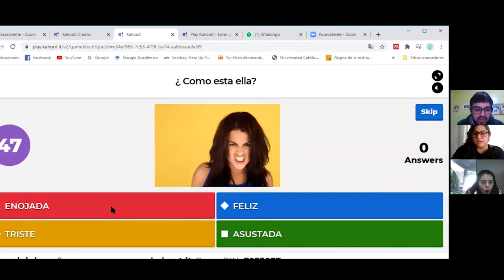Reunión informativa | 29 de julio a las 15:30 hrs.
El Programa de Exploración Vocacional y Tránsito a la Vida Adulta está destinado a adultos entre 18 y 35 años, con discapacidad del desarrollo: Discapacidad Intelectual y/o Trastorno del Espectro Autista.